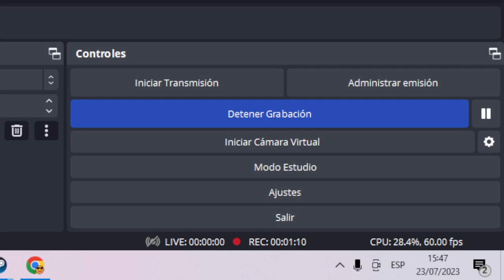CONSIGO el OBJETIVO SEMANAL del HELADO 😎🍨 (Semana 2) | 🎮 Stumble Guys LUCKYBLOCKY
✅Bro la skin es GiGaNtE 😏

📆Fecha de grabación de gameplay: *23 jul 2023*

📄Mi nombre en Stumble Guys PC: *LB|Lucky*